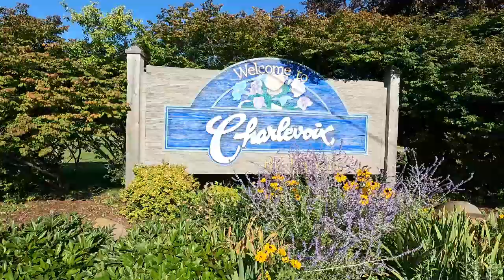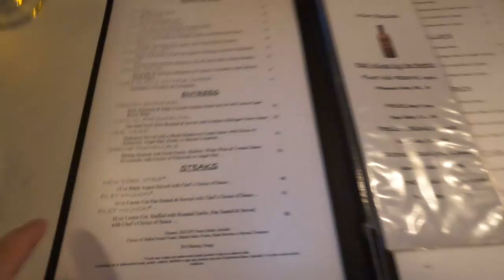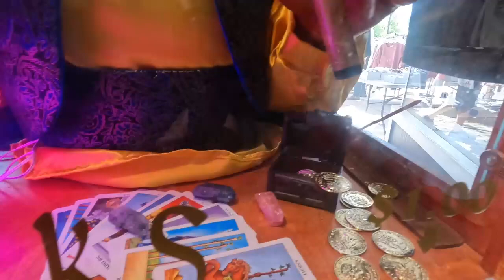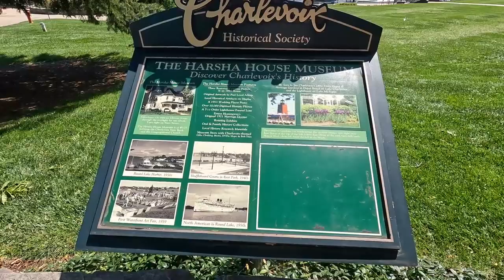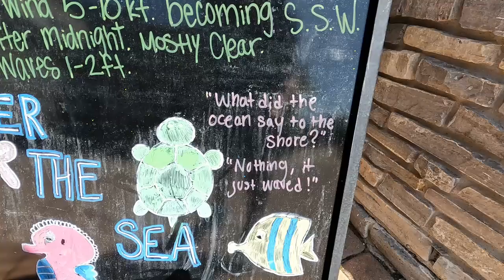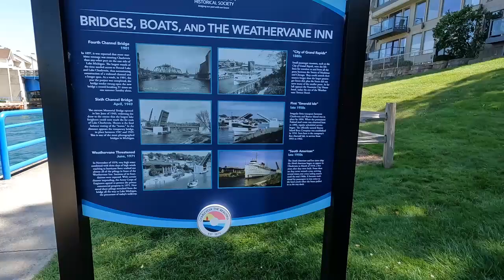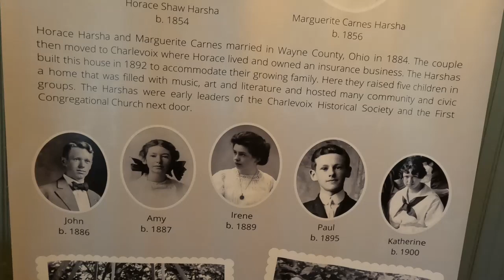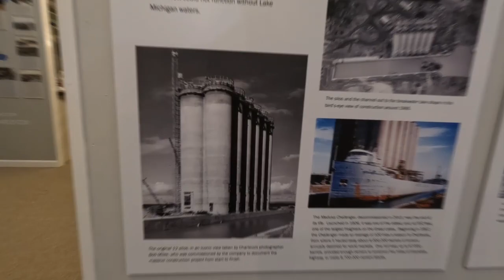GA 24-009 Charlevoix MI. A look at this beautiful Michigan City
GA 24-009
A look at one of Michigan's most beautiful cities.

Guest Adventures, where everyone is a guest. We visit cities, museums, attractions and anything we feel would be interesting. We welcome positive comments or suggestions in the comment section below.